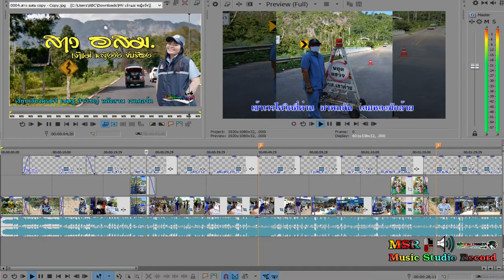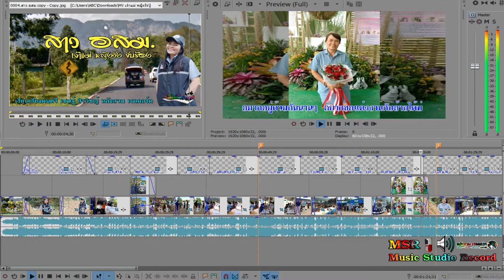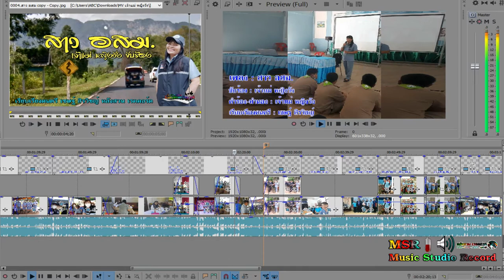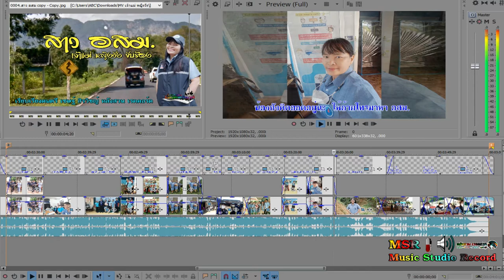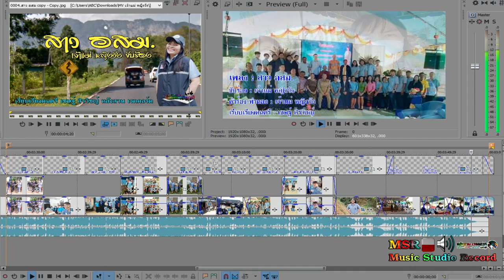เบื้องหลัง งานตัดต่อ MV สาว อสม หลังสวน เรคคอร์ด ติดต่อ ทำดนตรีและสปอตโฆษณา ได้ที่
เพลง : สาว อสม.
ขับร้อง : เจ้าแม่ หญิงวัง
คำร้อง-ทำนอง : เจ้าแม่ หญิงวัง
เรียบเรียงดนตรี : เชษฐ์ สิรวิชญ์